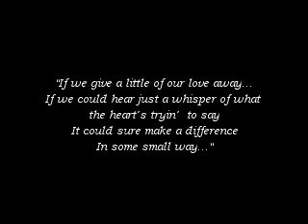Michael Jackson - In Some Small Way (fanvideo)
Since Heal The World has been used too often to represent what Michael really stands for and I wanted a different yet in a way up-lifting song which hasn´t been used (or at least not so often). I chose this beautiful Celine´s song. I think it perfectly fits, it has a beautiful melody and the meaning of the lyrics speaks for itself...
It´s not only an MJ tribute, it´s my tribute to the people of the world who try to make the world as it should be :)

Edited: Michael, thank you for giving your heart to everyone in the world! Your legacy will NEVER be forgotten.